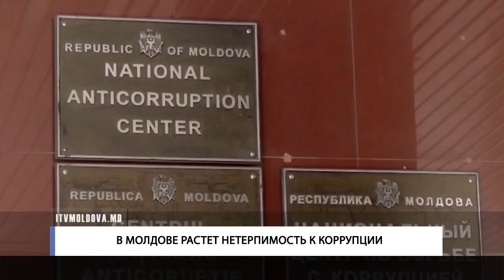В Молдове растет нетерпимость к коррупции